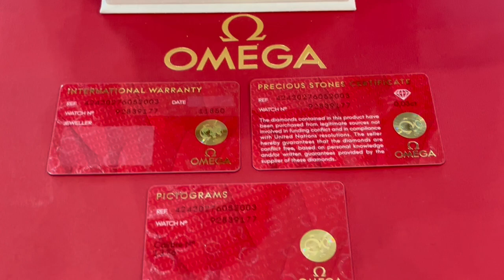Часы наручные женские Omega Prestige Quartz 424.20.27.60.52.003